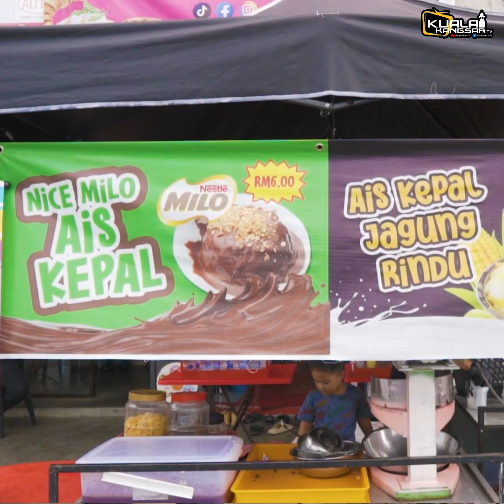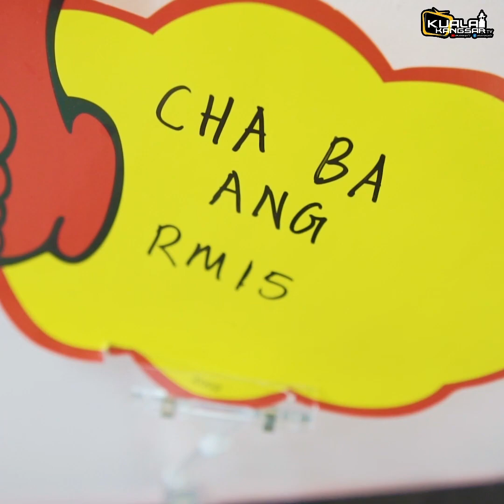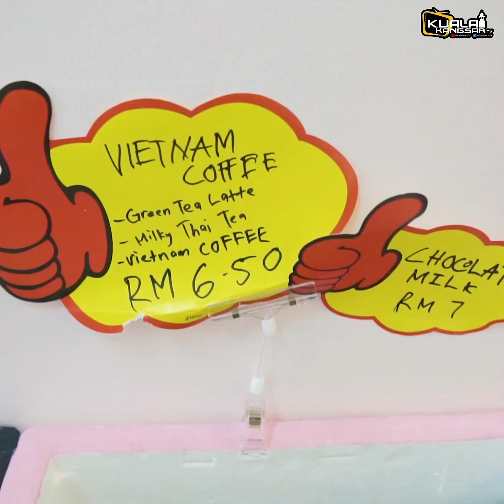OPAH DESSERT VIRAL BERCHAM RAYA IPOH?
Opah Dessert Ipoh viral dengan dessert deme, baby pancake dan donut deme menjadi tarikan selain vendor-vendor makanan yang buat mata kite jadi terpukau. pelbagai jenis dan saiz  kek mampu selesaikan masalah kome. semua orang kite punye kome.. tengok sampai abih kome.. semua info didalamnya ajer handei opah kite .. kome yang jauh.. moh support dengan share video ni.. yang dekat.. moh terus ke kedei opah dessert ni.. ajer opah segale handeiiii
lokasi carian internet : taip sahaja ( opah dessert bercham raya ipoh perak)
waktu operasi         : 10 - 8 malam cuti setiap isnin